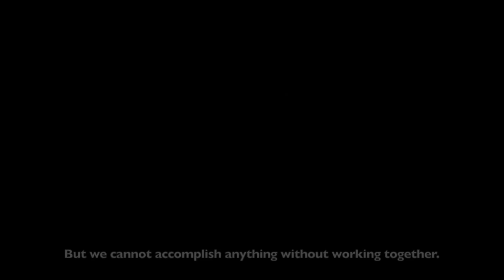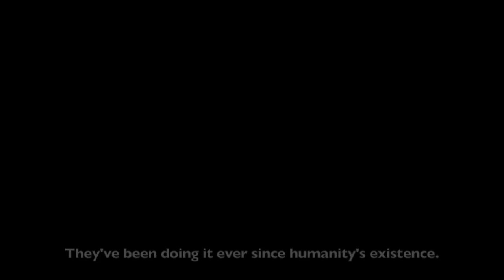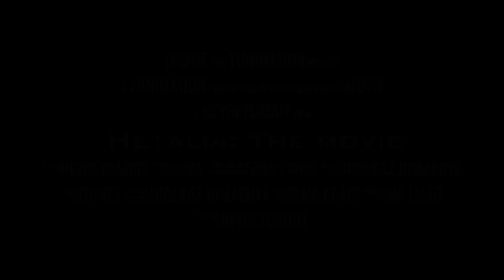Hetalia: The Movie trailer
Yo yo yo, what's cracking?! This isn't very related to Halloween but I couldn't help myself when I was inspired by this Instagram post with a movie poster of Hetalia. Sorry for not uploading last week, I hope this makes up for it ;)

I really wish this was a real thing though, it would be a huge box office success if it was.

!!! I apologize for the messiness of this trailer, but that is exactly what the world is. Sorry if I haven't included everything you might think would be in the trailer, but it's really hard to make trailers. I hope you don't kill me for this, I'm no expert in the field of politics and stuff as well. More importantly, I hope I don't get sued for all the things I used in this trailer, lmao.

!!! This is purely fanmade and has no affliations with Funimation, Hetalia or Hidekaz Himaruya. Everything you see in the trailer is unfortunately not real. Despite Funimation being in the trailer, this is not theirs. !!!

***I do not own Hetalia, the music or most of the visuals.

Anime: Axis Powers Hetalia
Music: Time Heist by Hans Zimmer (Edited a little to fit trailer)

Most of these clips were snitched off the base of the internet, from random clips off documentaries to movies.

I've also used ♥ KutieKittyAnimation ♥'s animations of Papaoutai and My shot, they're my favorites of her work. And if you are
♥ KutieKittyAnimation ♥ and you're reading this right now, I hope you don't mind me stealing some of your footage for this XD I love your stuff.

♥ KutieKittyAnimation ♥ - [ MMD X APH X Hamilton || HAMILTALIA ] .: MY SHOT :.

♥ KutieKittyAnimation ♥ - [ MMD X APH MV ] .: Papaoutai :. Canada & France

Made using iMovie, Adobe After effects and MikuMikuDance

Credits for MMD:

Models:

America and Canada - Zeze
England - 3donomesi
Russia - Roco
France - Hana
China - Roco
Spain - iFox
Italy - Hishima
Japan - Kanaha
Germany - Turu
Prussia - Muki muki no hito

Stage:

Parking lot stage - Rivedal972 and Deexie